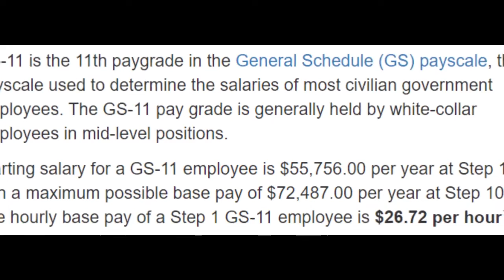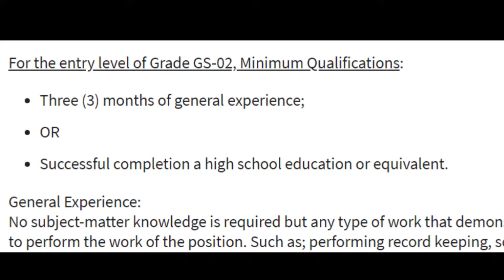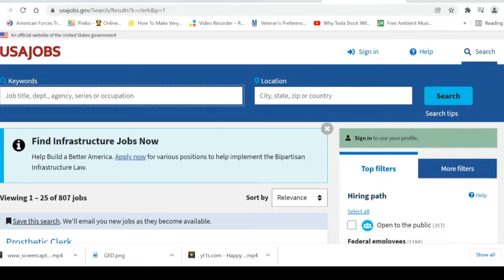How to Get a Federal Government Job With No Experience?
Let’s talk about how to get a Federal Government Job with no experience on USAJobs. If working in a federal government job or GS job is something that appeals to you, but let’s say you have no experience, well there are still a few options you have. Understand that many people who do not think they have experience actually do have experience. A lot of people have some type of experience whether that is from volunteering at a school, church, or in your local community. Also, many people have had minimum wage jobs or part time jobs in which they conducted administrative tasks and have demonstrated problem solving while working.

00:00 Introduction
01:26 First Way
02:38 Second Way
03:42 Third Way
04:27 Fourth Way
05:16 My Experience